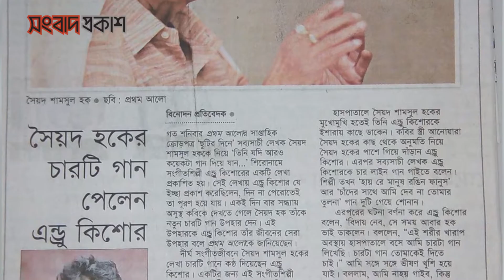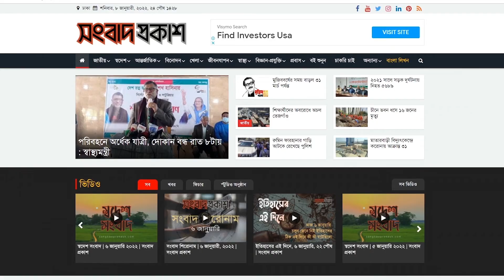‘প্লেব্যাক সম্রাট’ এন্ড্রু কিশোর | Andrew Kishore | Bangladeshi playback singer | Songbad Prokash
‘প্লেব্যাক সম্রাট’ এন্ড্রু কিশোর | Andrew Kishore | Bangladeshi playback singer